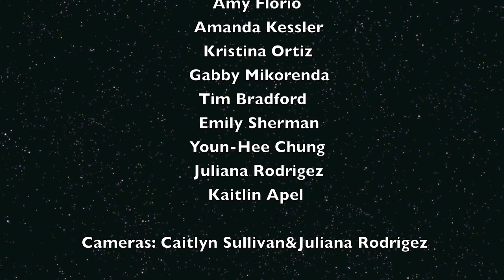You Can't Stop The Beat -- Hairspray -- Music Video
Sorry for the shakiness of the camera. Credits: You Can't Stop the Beat from Hair Spray the movie from 2007. Director: Caitlyn Sullivan. Acting: Alex Evel, Amy Florio, Amanda Kessler, Kristina Ortiz, Gabby Mikorenda, Juliana Rodrigez, Kaitlin Apel, Youn-Hee Chung, Emily Sherman, and Tim Bradford. Camera: Caitlyn Sullivan and Juliana Rodrigez. Choreography: Caitlyn Sullivan, Rocio Jaico and Corinne Wight. Editing: Caitlyn Sullivan.